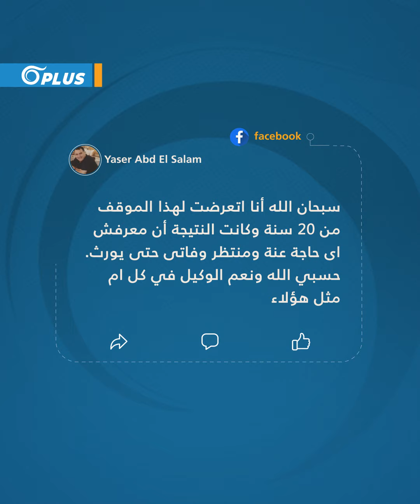"مش هحبك ببلاش".. فيديو لحديث بين أب وابنه يُثير جدلاً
تداول رواد مواقع التواصل في مصر مقطع فيديو لحديث بين أب وابنه بعد طلاق زوجته منه، وأثار الفيديو الذي صوّره الأب الغضب من طريقة تعامل الطفل مع والده، بينما اتهم بعضهم الأب بعدم المسؤولية لنشره الفيديو.